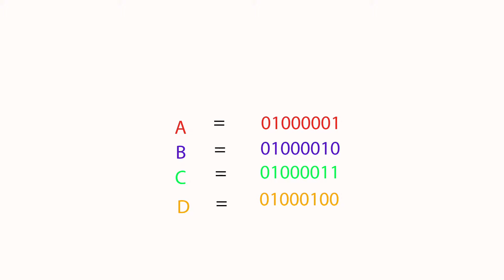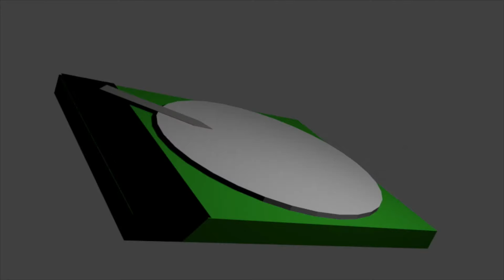How does a file stored in harddisk(hindi)🔥🔥🔥🔥🔥🔥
this is a video to show how does a hard disk work in hindi , you can watch it telugu and english language too